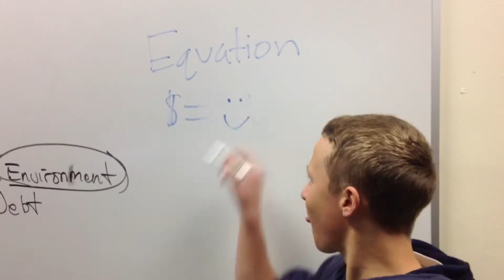Black Diamond Inc. Mutual Fund Advertisement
Although it isn't Americasian Productions made, it is the funniest Mutual Fund Ad you will ever see.